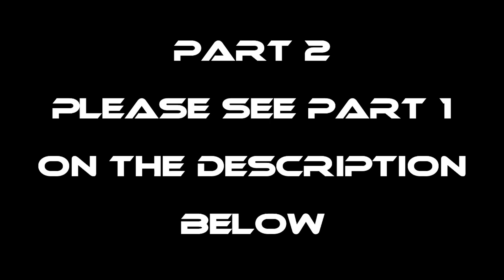P2-SMOOTH KAMOTE HALAYA - EP1160